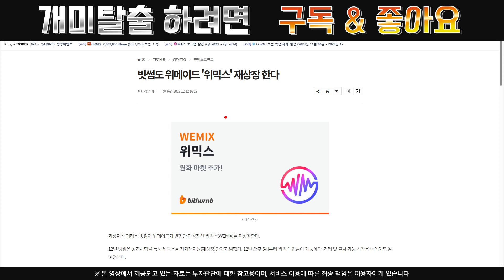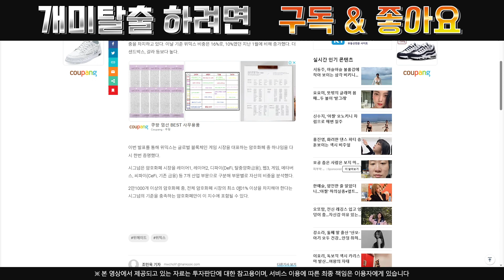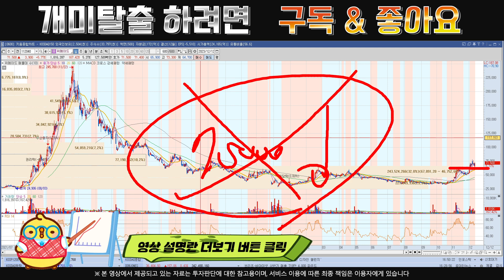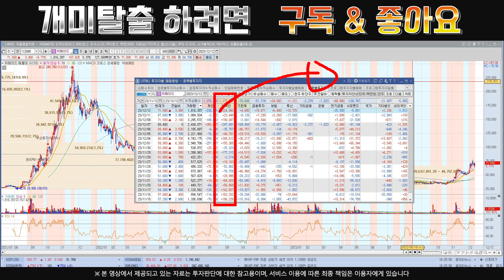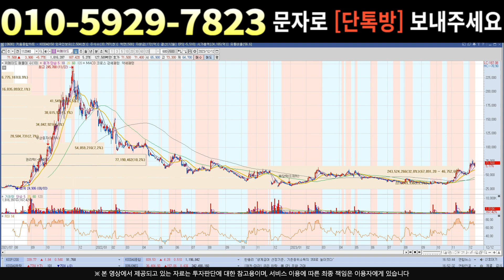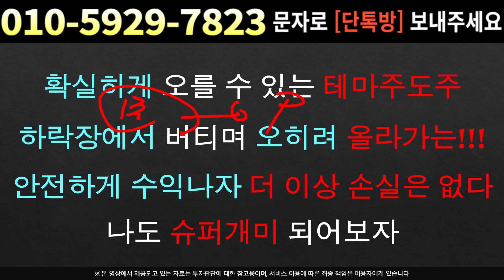[주식]위메이드 - 여기서 최소 30% 상승?? 미래가치 정확하게 측정 !!